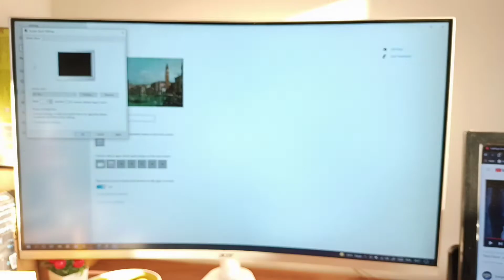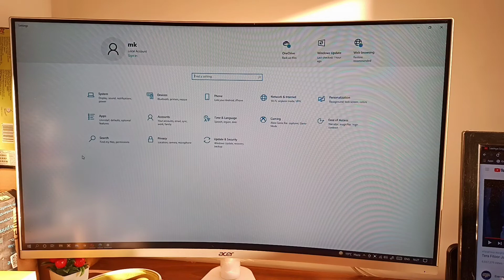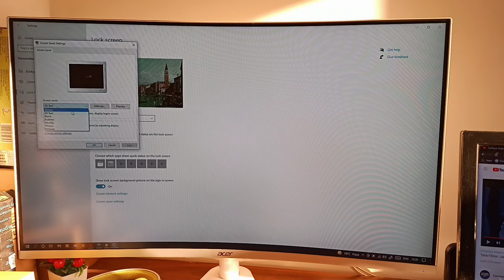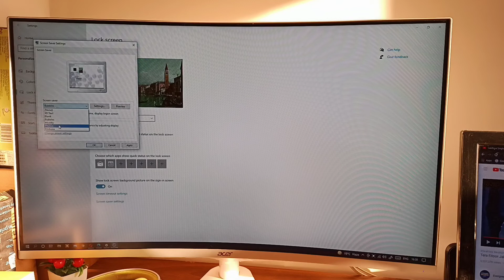how to disable screen saver in computer windows 10,computer off screensaver windows 10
how to set screensaver in computer
how to change your screensaver on your computer
how to set own 3d text screensaver in my computer
how to make screensaver in computer
computer off screensaver windows 10